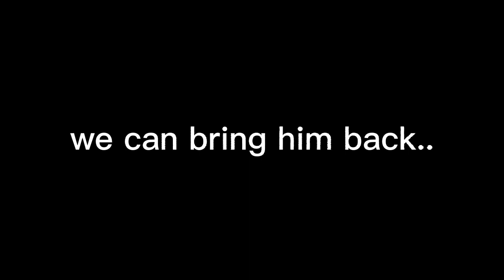Hardcore episode 5|||Craftman did i killed oik???! and i grind diamond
Hello my Craftman name is Bioniclmao2nd
By the way
Can
and
By the way my favorite game is Craftman
and other is flappy bird and thats it
and im a boy(not girl lol)
i like likes
views does not matter but sometime it does matter
and im still practicing how to combo sprint+jump or just combo and pvp sword something like that